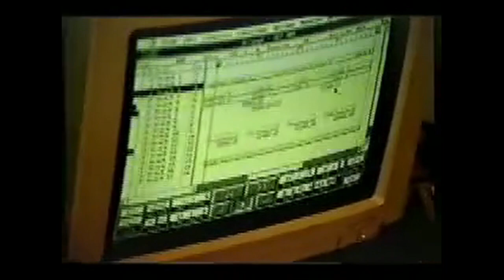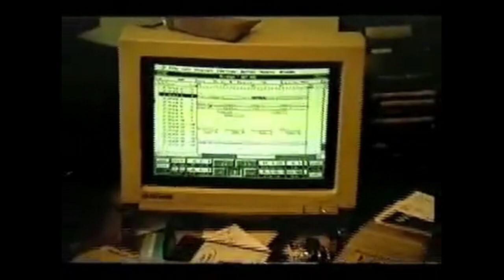Source Direct interview 1996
Edited from Lola da Musica Drum & Bass Documentary. Photek appears briefly before interview of the Source Direct guys.